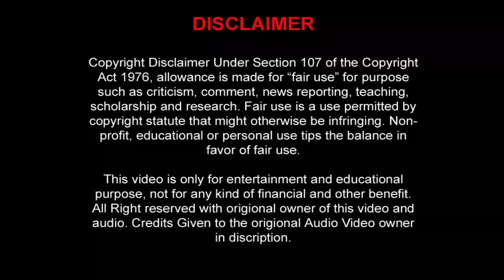Aa Bahon Mein Aa (Bollywood Classic) आ बाहों में आ (महासंग्राम)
Movie/Album: Maha sangram

Featuring/Starring: Govinda, Vinod Khanna, Madhuri Dixit, Aditya Pancholi, Amjad Khan, Sumeet Saigal, Rajendra Nath, Shaheen Banu, Kiran Kumar, Sonu Walia, Shakti Kapoor, Gulshan Grover, Dinesh Hingoo, Iftekhar, Raju Shrestha, Shammi, Pradeep Ram Singh Rawat, Birbal And Others

Singer: Anuradha Paudwal, Mohammed Aziz, Alisha Chinai, Anand Chitragupth, Amit Kumar, Udit Narayan, Suresh Wadkar And Alka Yagnik

Lyrics: Sameer

Courtesy: Weston

Year: 1990